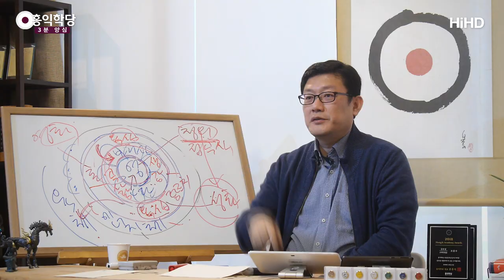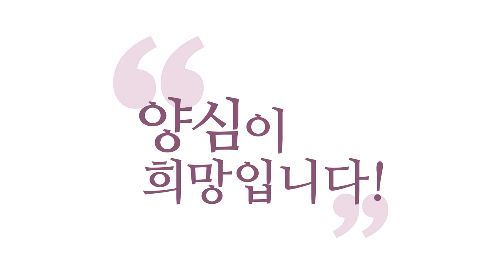[3분 양심] 왜 재림을 기다리고 있나요? _홍익학당.윤홍식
(190324 일요대담) '칭의(稱義)', '성화(聖化)',' 영화(榮華)'를
다 얻으실 수 있으면 지금 뭐가 걱정이세요?
예수님이 재림 안 하신 걸 걱정하실 게 아니라
올바른 천국 게이머,
플레이어가 못 되는 걸 걱정하셔야 해요.
'왜 나는 예수님이
접속해서 하라고 했는데
아직도 접속 안 하고 있나'를 걱정하셔야지,
'재림하면 뭐 해주신다고 했는데?'
아니에요. 그런 거 아니에요.

게임 잘하고 있으면 예수님 만렙,
게임 세계 안에서 이미 예수님
만날 것 아닙니까?
수상한 사람들이에요. 재림 기다리는 사람들은.
왜 그런지 아세요?
예수님이 성경에서 이렇게 얘기했습니다.
성령을 만나기만 하면,
즉, 게임에 접속만 하면 나랑 아버지랑
함께 가서 붙어서 너를 영원히 인도해 줄 것이다.
영원히 너희랑 함께하겠다. 그러면 여러분,
접속하신 분은 이미
예수님을 만나고 계셔야 해요. 이상하죠?
그러니까 재림 기다릴 게 아니라는 것 아시겠죠?

다른 이유로 기다리셔야 해요. 재림을 기다리는 것은,
이 인류가 모두 함께
천국에서 플레이하는 그 날이 왔으면 좋겠다는
마음으로 기다리셔야지,
내 문제로 예수님을 기다리신다는 건
지금 문제가 있는 겁니다. 왜?
성령을 제대로 못 받으셨다는 증거고
지상 천국에 접속을 못 하셨다는 증거예요.

접속하셨으면 이미 그 안에서 성자와 하나 돼서
플레이를 하고 계셔야 해요.
그 세계의 만렙인 예수님의 도움을 받으면서
내가 이 게임을 하고 있구나, 라는 것을
충분히 그 은혜 자각하면서 공부하고 계셔야 해요.
불교 쪽에서는 '아미타불 은혜로 내가 아미타불
이름 외웠더니 정토에 접속이 돼서
내가 이 게임 하고 있구나.'
라고 감사하면서 플레이 하고 계셔야 돼요.

'아미타불이 따로 왜 안 오시나?' 하실
필요가 없어요. 그건 좀 다른 목적으로 비셔야 해요.
'지상에 정토가 임했으면.' 하는 마음으로.
'누구나 다 이 플레이를 같이했으면.' 이런 마음으로
'예수님이나 부처님이 오셔서 좋은 세상 왔으면.'
이런 마음으로 비는 건 옳은데,
내 문제가 해결이 안 돼서 와주셨으면, 하는 건 여러분,
답이 없으신 거죠. 문제가 있는 거예요.

예수님이 하라는 것 다 안 하면서
기다리고 있는 거예요. 막연히
도와주시지 않을까? 아닙니다.
예수님도 못 도와줘요. 여러분이
하셔야 할 건 여러분이 하셔야 해요. 그래서 지금
어제 제가 아미타 정토 강의했습니다.
저는 불교 강의 하다가, 기독교 강의 하다가, 하는데
어제 아미타 정토 강의할 때도 그랬어요.
지상 정토에 바로 접속하셔야 합니다.

아미타 부처님이 아주 쉽게 얘기를 해 놓으신 거예요.
'나무아미타불' 이름만 외우면
접속되게 내가 다 해놓았다.
'나무아미타불'이라는 이름에 신묘한 힘이 있어서
여러분, 어떤 접속 안 하려고 해도 내가
'나무아미타불.' 깨어서 외우기만 하면
접속돼버린다는 거예요. 얼마나 편합니까?
기독교에서는 뭐예요, 그게? 예수님 이름이요.

'예수님.' 하면 그냥 접속되게 돼 있다는 거예요.
왜 깨어서 안 부르세요, 그 이름을?
깨어서 여러분 "예수님!" 하면
깨어나게 돼 있어요. 여러분, 모든 걸 예수님한테 맡기고
쉬면서 '예수님.' 한 마디 해 보세요. 깨어나게 돼 있어요.
접속된 상태잖아요, 이미.
그게 '몰라!'랑 뭐가 다릅니까?
'나무아미타불.' 하면 접속돼 있는 거예요. 이미.
죽어서 정토 가고 하는 건, 하수들한테 써 놓은 거예요.
영 살아서 정토 접속 못 할 사람들한테
'죽은 뒤에라도 데려가마!' 한 거지.

중요한 건, 고수들은 살아서 바로 느껴야 합니다.
"아, 여기가 정토네!" 자, 지금 접속해서 바라보시면
여기가 정토로 보여야 됩니다.
법공의 눈으로 보시면, 깨어서 보시면.
참나의 작용으로 보시고
"이 전체가 내 마음의 VR이구나!"라고 보셔야 해요.
그런 분한테 정토가 따로 어디 있어요, 여기가 정토지.
지금 여러분이 보고, 듣고 다 영혼으로 하시는 거예요.
물질로 하시는 게 아니라 여러분의 영혼이 여러분의 마음 안의
'생각', '감정', '오감' 가지고 세상을 보시는 거니까,
여러분이 지금 깨어 계시면 지금 이 세계가
그대로 정토로 보여야 해요. 접속이 되셨으면.